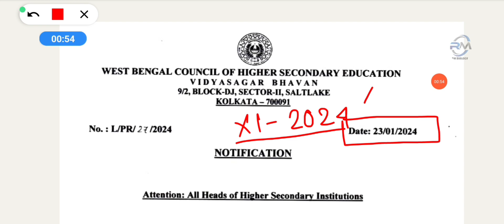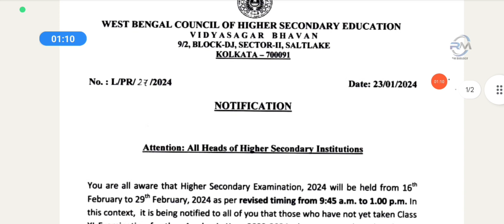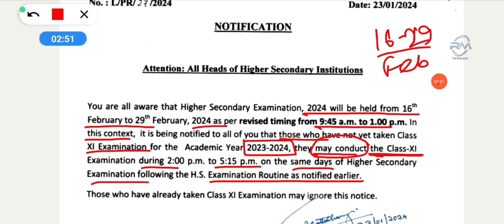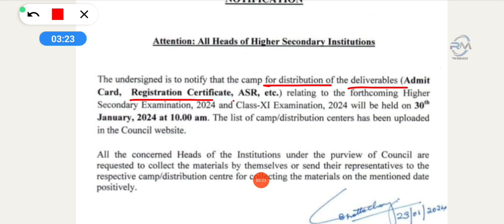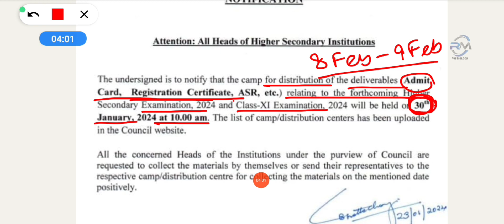CLASS XI 2024 FINAL EXAM ROUTINE|একাদশ শ্রেণী ২০২৪ ফাইনাল পরীক্ষা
CLASS XI 2024 FINAL EXAM ROUTINE|CLASS XI FINAL EXAM 2024|একাদশ শ্রেণী ২০২৪ ফাইনাল পরীক্ষা

class xi 2024,xi final exam 2024,